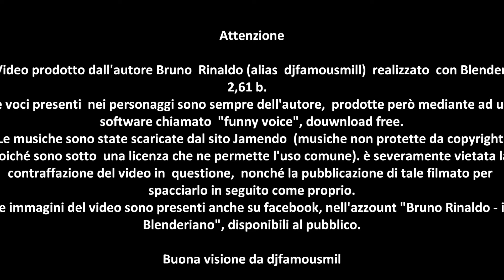Castaway in space - War of the worlds 2 (1/5) - Animazione fatta con Blender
NOTIZIE TOP SICRET SU CASTAWAY IN SPACE, CLICCA QUì:
in Italiano

AVVISO:
Ho rispettato le regole del copyright, perciò il video in questione contiene audio legale e NON protetto da copyright, poiché le musiche le ho scaricate da Jamendo, un sito di musica libera e legale.

NOTICE:
I respected the rules of copyright, so the video in question contains sound legal and not copyrighted, because I have downloaded the music  from Jamendo, a website with free and legal music.

Benvenuti nel futuro, un'epoca dove i diritti umani vengono messi al primo posto.
Le tecnologie del futuro hanno cambiato per sempre il mondo e la vita dei suoi abitanti, abolendo per sempre distinzioni sociali, tra i quali gli umani di diverso colore di pelle, di diversa religione, nazionalità, sesso e appartenenza gerarchica, unendoli in un'unica grande specie vivente chiamata: umanità.
Questa è l'epoca dei giusti, dove le varie discriminazioni di ogni genere sono state dichiarate illegali.
L'umanità in quest'epoca ne fa da padrona, creando così una società vista però dai Conservatori come "Leviatana".
Purtroppo, allo scuro di tutti, forze oscure tentano di riportare il 31° secolo nel caotico 21° secolo.

English

Welcome to the future, an era where human rights are put first.
Future technologies have forever changed the world and the lives of its inhabitants, forever abolishing social distinctions, including the humans of different skin color, different religion, nationality, gender and hierarchical membership, uniting them into one largest known living species: mankind.
This is the era of the righteous, where various forms of discrimination of any kind have been declared illegal.
The humanity in this age it is the host, thus creating a society view, however, by the Conservatives as "Leviatana".
Unfortunately, all the dark, dark forces trying to bring the 31 th century in the chaotic 21 st century.

In questa seconda parte di Castaway in space, Leo e Lilla cercano di sapere dove si trovi realmente Kato e grazie alla soffiata di Cyber Cancer, i Cyber Cat partono alla volta del pianeta Eargon